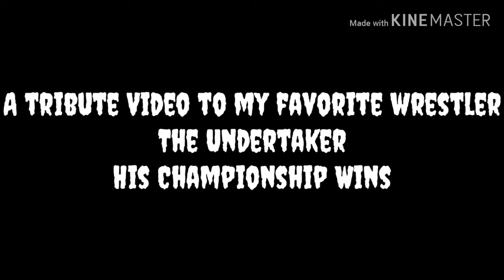The Undertakers Autobiography & all Championship wins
The Undertakers Autobiography and   all Championship wins ,my fave wrestler